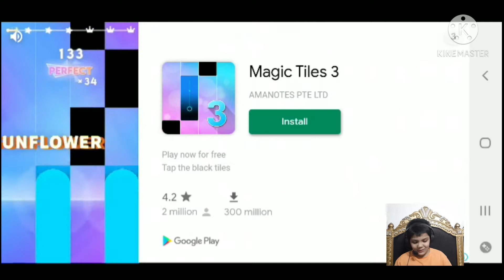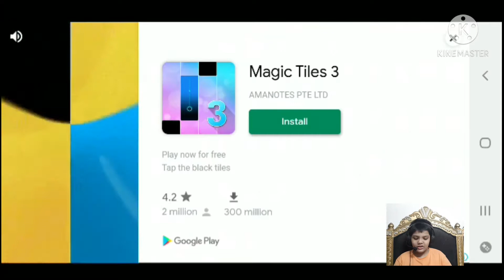Red ball4 level 16 to 19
Complete and easy way to play red ball 4